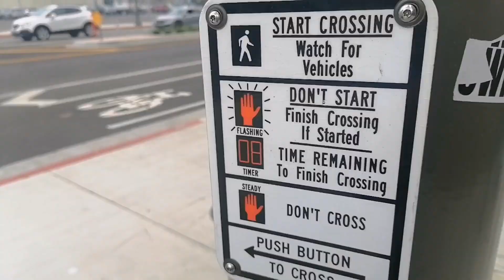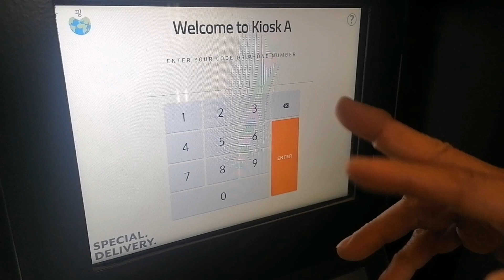Our 1st experienced @107 Hewitt Apartment LA. MikeyLei's Vlog